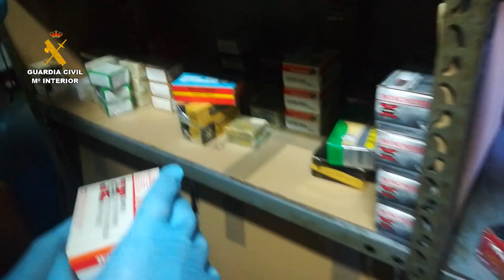Desmantelado el mayor punto de venta ilegal de municiones a través de internet de nuestro país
La GuardiaCivil, en el marco de la operación “SALVADO-ERMAS” desarrollada en las provincias de Madrid, Vizcaya, Pontevedra, Zaragoza, Lleida y Barcelona, ha procedido a la detención de cuatro personas y a la imputación (investigados no detenidos) de dos más por los delitos de Tráfico de Armas y de Municiones, Depósito de Armas y de Municiones, Depósito de Explosivos y Tenencia Ilícita de Armas de Fuego Prohibidas; procediéndose igualmente a la realización de 10 entradas y registros donde se ha intervenido multitud de armas y otros efectos.
La operación se inició en el año 2018 cuando la Guardia Civil detectó que uno de los ahora detenidos había vendido parte de las armas incautadas en Asturias en el marco de la operación Golalde. Posteriores investigaciones pusieron de manifiesto que el principal objetivo, residente en la provincia de Madrid, llevaba más de 5 años vendiendo ilegalmente munición, en su mayoría, a personas que poseían armas de fuego ilegalmente y que, por tanto, no pueden adquirirla en establecimientos autorizados.  En ese periodo había llegado a vender más de 36.000 cartuchos metálicos de diferentes calibres, tanto para armas cortas como largas (incluida munición de guerra).

Para fabricar parte de la munición disponía de un taller clandestino donde, aparte de los 18.000 cartuchos ya elaborados, se le intervinieron más de 100 kg de proyectiles, vainas, cebadores y pólvora, así como de la maquinaria y herramienta necesaria para la fabricación artesanal de cartuchería metálica de 30 calibres diferentes, que posteriormente comercializaba de forma ilícita a través de internet.

En el momento del registro de su vivienda este individuo tenía una pistola municionada y dispuesta para su uso en la mesita de noche ubicada junto a la cama en la que se encontraba en el momento de irrumpir los agentes. Además de este arma, en un posterior registro de una nave-garaje de su propiedad que utilizaba a modo de almacén de seguridad, se intervinieron un total de 59 armas de fuego ilegales más, la mayoría de ellas envueltas en plástico listas para su venta y entrega a posibles compradores. También se le intervinieron una granada de mano, tres granadas de mortero y dos proyectiles de cohetes para cañón sin retroceso y piezas fundamentales de armas, entre las que destacan numerosos cañones de arma corta, tanto nuevos como semielaborados.

Los agentes de la Guardia Civil identificaron también a los otros detenidos e investigados residentes en el resto de provincias, entre los que jugó un papel destacado la persona detenida en Bilbao (Vizcaya), al que se le intervinieron 77 armas de fuego (entre armas cortas,  largas y prohibidas), que poseía ilegalmente en su domicilio.

Con esta intervención se ha impedido que el elevado número de munición y armas incautadas pudieran ser empleados en hechos violentos o desviados al mercado negro.

Efectos incautados

• 100 armas cortas (pistolas y revólveres) y 33 armas largas
• 4 armas de fuego artesanales (cañones trampa)
• 1 bastón escopeta (arma prohibida)
• 1 granada de mano, 3 granadas de mortero y dos proyectiles de cohetes.
• 7 pistolas lanza bengalas y 2 fusiles lanzacabos
• 29 cañones sueltos de arma corta y 5 tambores de revolver
• 18.196 cartuchos metálicos de diferentes calibres.
• 75 kg de proyectiles y 33 kg de vainas para la fabricación ilegal de munición metálica
• 2,5 kg de pólvora y 11.050 pistones (cebadores) para la fabricación de munición metálica.
• Prensas de recarga, empistonadoras y 32 set de DIEs para la fabricación ilegal de cartuchería metálica de otros tantos calibres de arma corta y de arma larga.

Esta operación se enmarca dentro del Plan Integral para el Control de las Armas de Fuego (PICAF) de la Guardia Civil que, como cuerpo competente a nivel nacional sobre el control de las armas y explosivos, ejerce de forma exhaustiva. Desde la entrada en vigor del citado PICAF en 2015, se han desarrollado más de 85 operaciones contra redes de tráfico de armas con 404 personas detenidas, más de 4.536 armas de fuego incautadas (muchas de ellas de guerra), 561.386 cartuchos metálicos intervenidos, 183 kilos de sustancias explosivas incautadas y 18 talleres clandestinos desmantelados